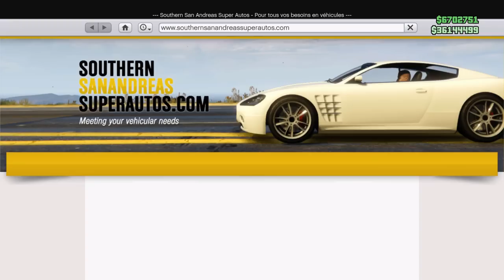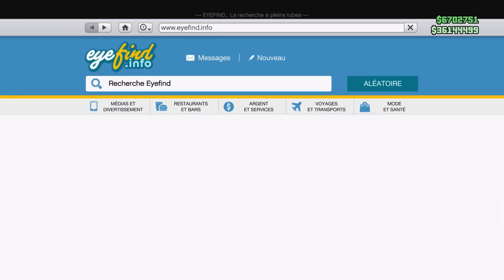ON CUSTOM LE 4x4 LE PLUS RAPIDE DE GTA 5 ! (Achetez-le)